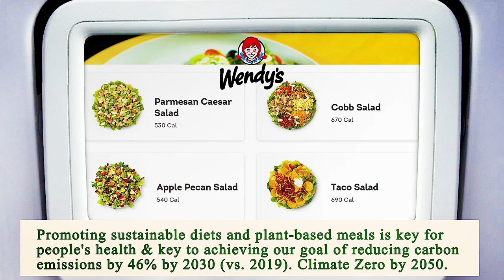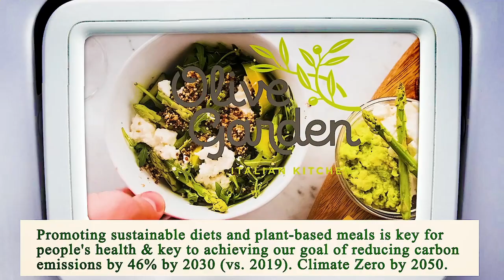Close to Me Restaurant Los Angeles 90013 CA, Los Angeles County, California, United States